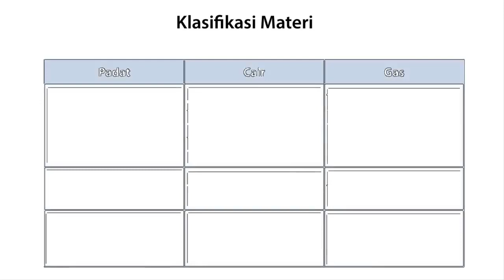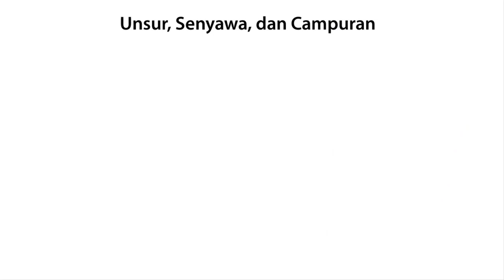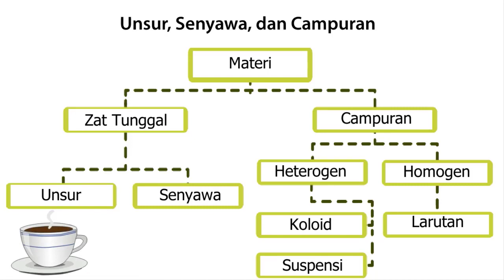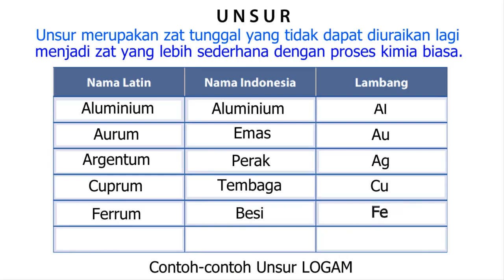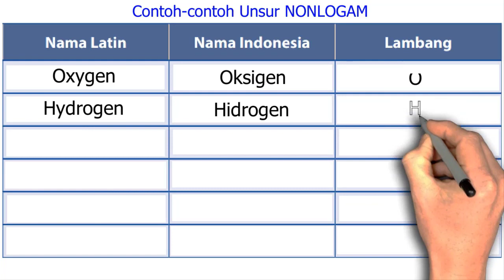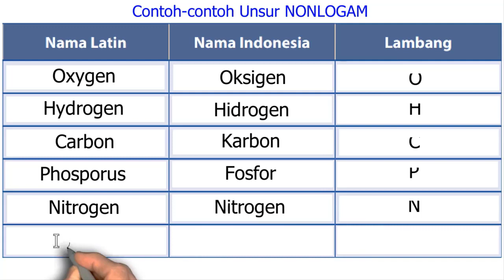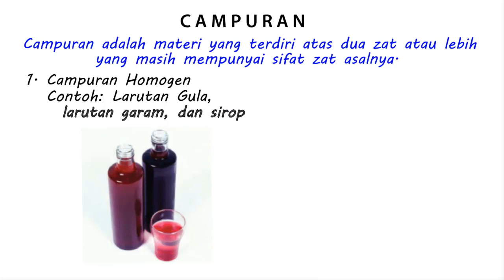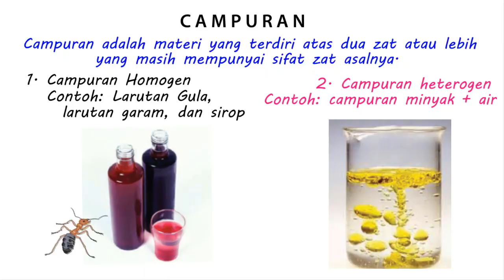Klasifikasi Materi: IPA Kelas 7 SMP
Jangan lupa tinggalkan komentarnya!